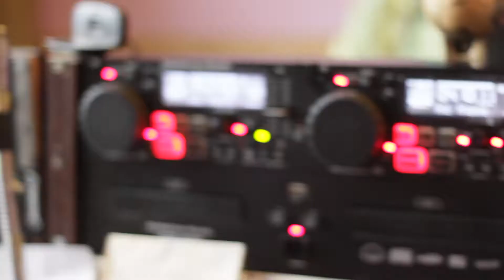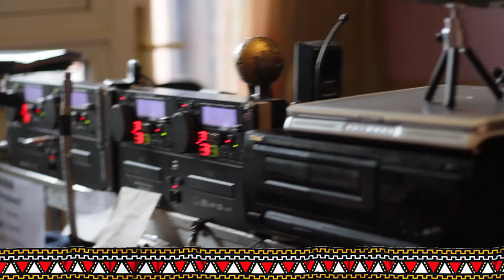DJ Freestyle with Muntu Valdo & Boubacar Kafando on Galaxy radio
Another delightful radio with DJ Freestyle on Galaxy radio 102.5FM, Saturday 09 January 2016. My special guests is Sawa Blues musician from Cameroon MUNTU VALDO and Kora player Boubacar Kafando and his ZOOMA NOOMA Band from Burkina Faso.